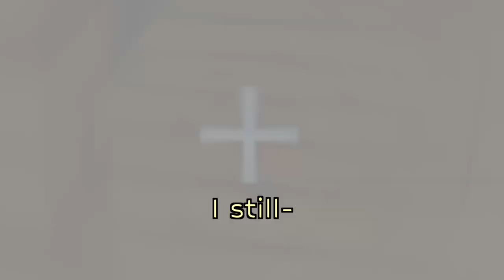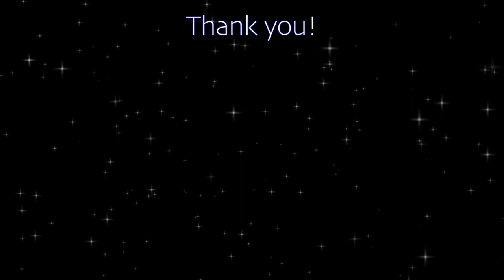If you see this torch pattern, delete your game IMMEDIATELY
I don’t think it’s that deep… 😆

A very random video about seeing a particular torch pattern in Minecraft (this one is shaped like a butterfly). It is mainly a parody/skit but has a strange plot to it, especially the ending with witches and creepers... Maybe this video would be more suited around Halloween time? I guess it’s also kind of like an “out of context” video :P. It is also similar to “If you see this creature…” type of videos. However, I don’t think you need to quit your world/delete your game XD.